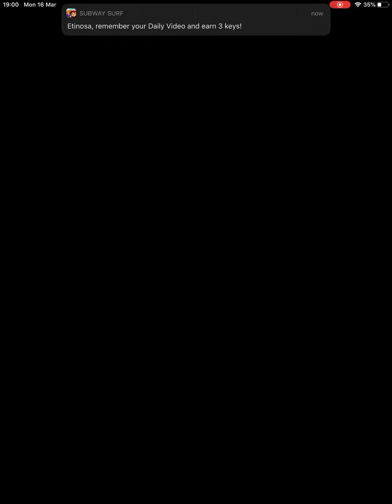Mario Kart Tour: Baby Rosalina Tour - Coin Rush